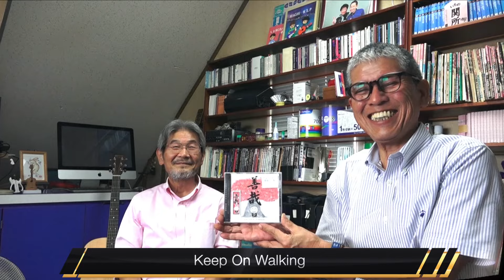梅田倉則 NEW ALBUM「善哉(よきかな) 発売記念トレーラー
このアルバムの制作小咄はブログにて